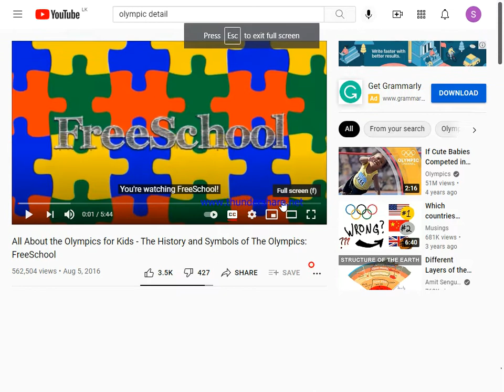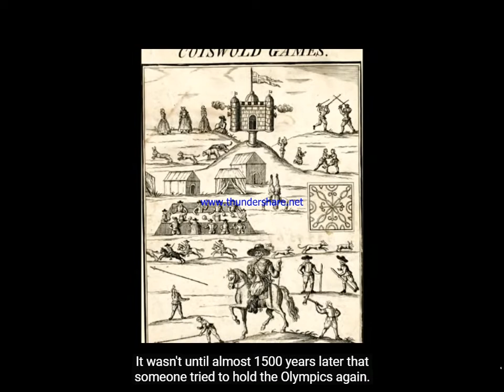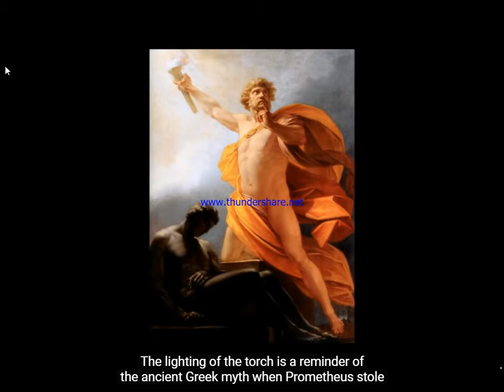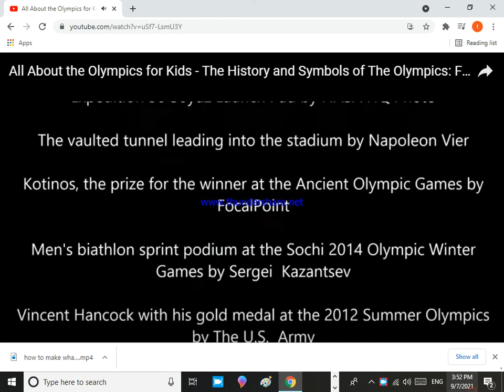history of olympic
olympic